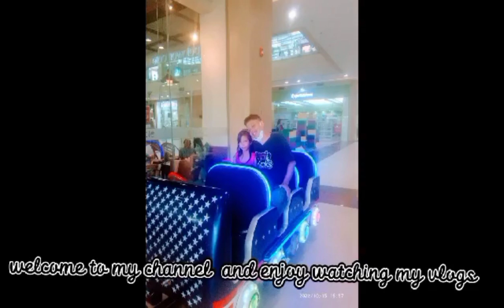Road trip port Barton palawan